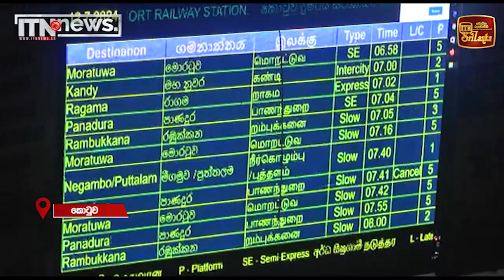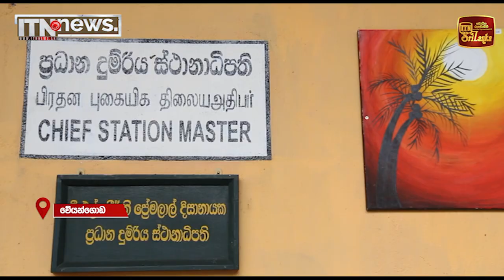දුම්රිය වැඩ වර්ජනය අවසන් - දුම්රිය ධාවනය සාමාන්‍ය අතට